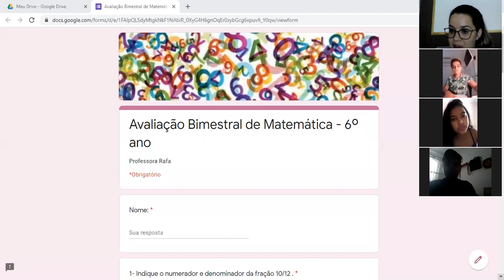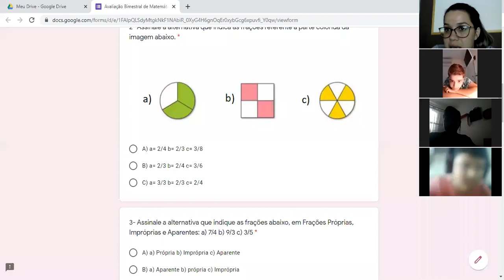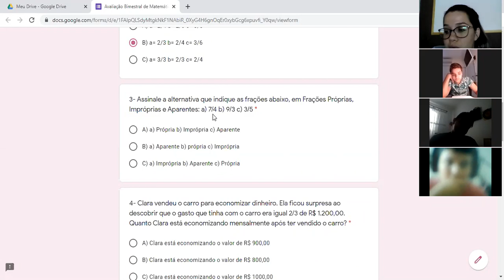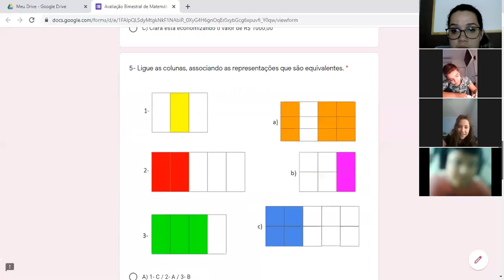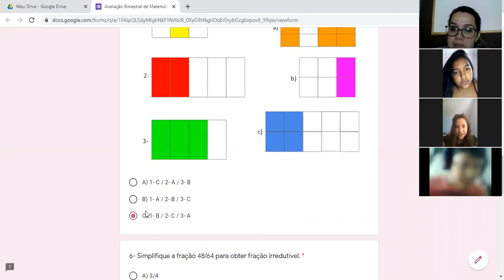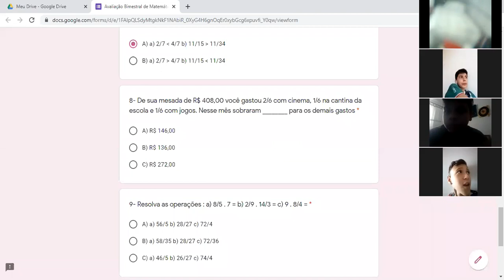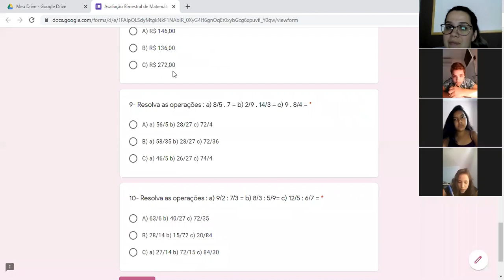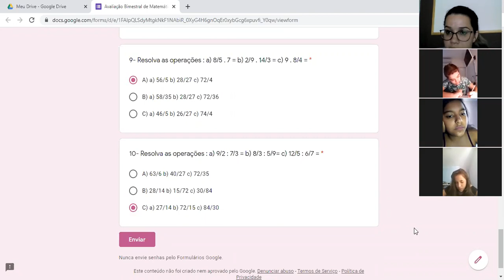6º Ano - 57º Aula de Matemática Dia: 28/09 Professora Rafa